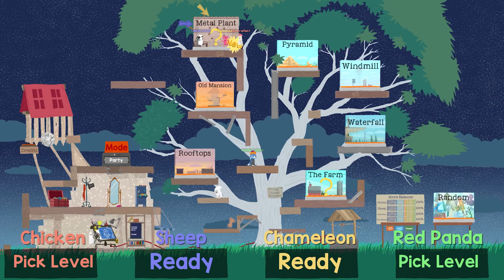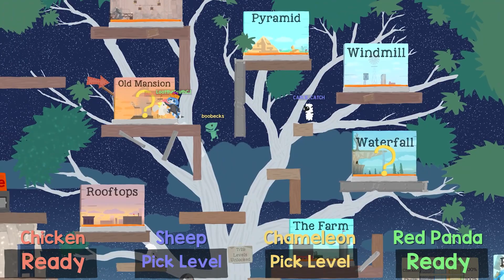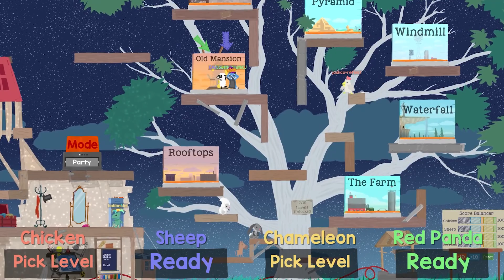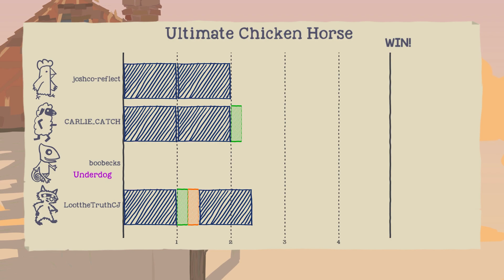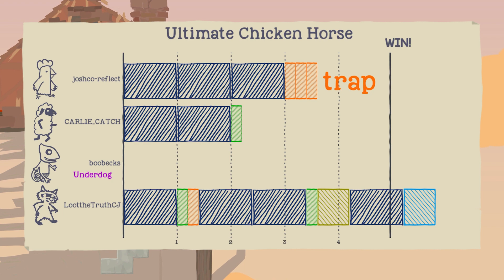4 Friends Descend into Madness [Ultimate Chicken Horse Shenanigans]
SHENANIGANS is a series in which a group of friends mess around in multiplayer games. in this video, we start a plummeting journey into insanity as four friends go head to head on Ultimate Chicken Horse. One of the funniest games we have ever played!

This Episode Features:
Boobecks
Carly
Josh Reflect
Loot the Truth

Footage captured on Steam.

loot the truth x